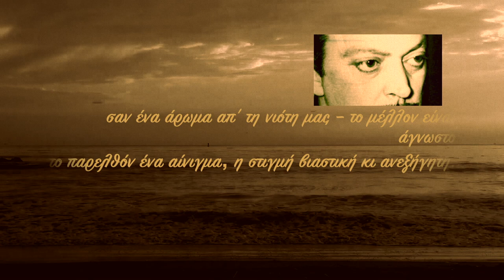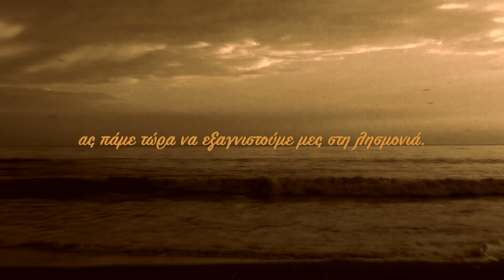«Περιμένοντας το βράδυ…» του Τάσου Λειβαδίτη * ( απαγγελία : Δημήτρης Καταλειφός )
a visualisation of the poem “Waiting for the Night ...” by Tasos Leivaditis.

Waiting for the night

I do not know why, I do not know who, I do not know when, but at night

someone is crying behind the door
and the music is our friend – and often in the middle of sleep
we hear their old drowned steps , or they pass
in the face of the mirror
that we saw once in a street or in a window,
and persist in coming back
like a scent from our youth – the future is unknown
the past a riddle
in the rushed moment, unpredictable.

Travelers lost in the depths
while others forever are held by the moon
the gates of the night open up with a sob
the postmen have forgotten the way
and the explanation will some time come
when there is no need for any explanation

How many more roses in the sunset – what loves, God, what pleasures, what dreams,

let us now go and be cleansed in oblivion